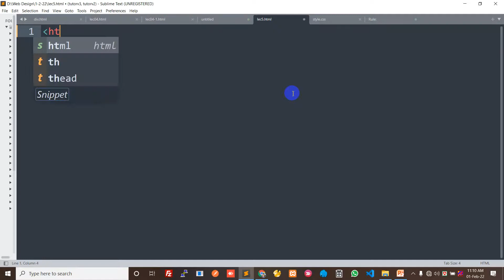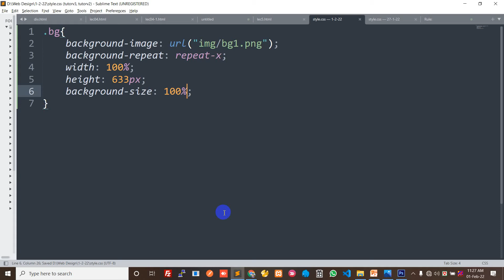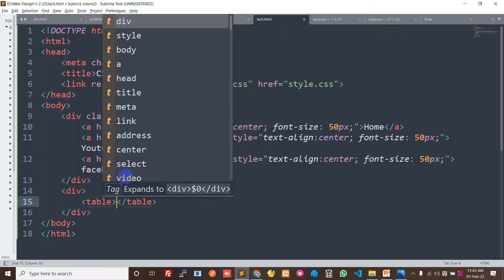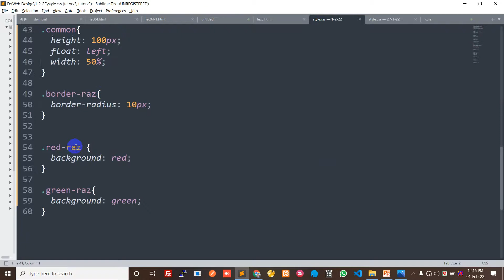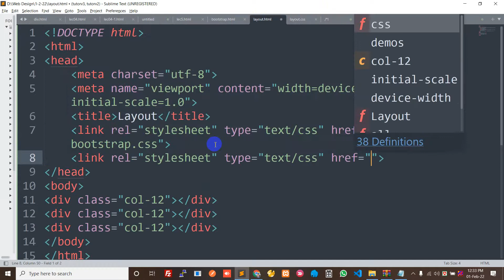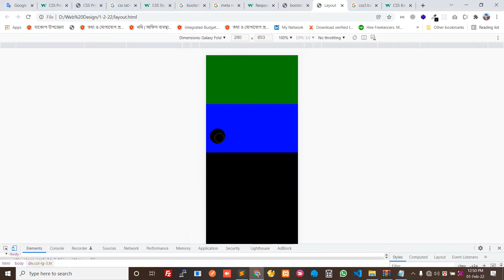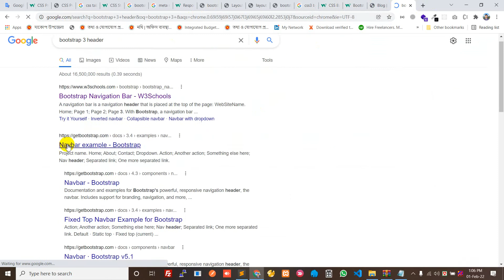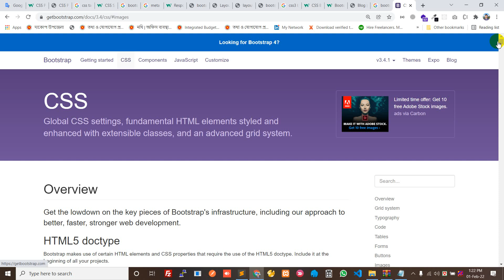CSS 02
HTML, CSS,  Bootstrap, Layout